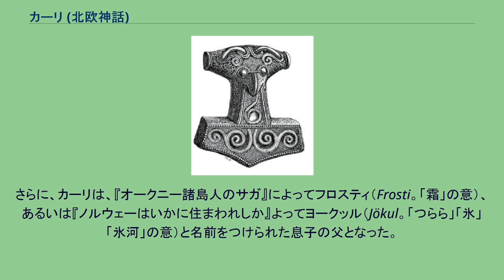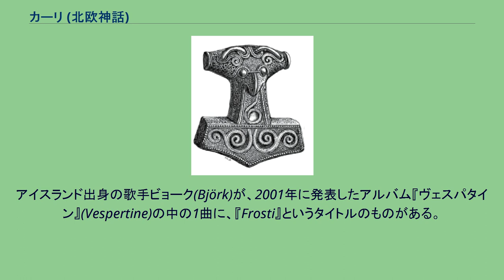カーリ (北欧神話)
カーリ（古ノルド語: Kári）は、風の言い換え（ケニング）として、北欧神話のスールルのうちの1つで言及される、おそらくは巨人の名である。
カーリは、ともに『フラート島本』に残されている『オークニー諸島人のサガ』(en)および『ノルウェーはいかに住まわれしか』(en)にのみ現れる。
そこではカーリが、その父で巨人のフォルニョートの王国の後継者として登場する。
彼の兄弟は火の象徴であるロギ(Logi)、そして海の支配者であるフレール(Hlér)またはエーギル(Ægir) といわれている。
『如何に-』によれば、カーリの子孫はフィンランドとクヴェンランドの支配者となった。
さらに、カーリは、『オークニー諸島人のサガ』によってフロスティ（Frosti。「霜」の意）、あるいは『ノルウェーはいかに住まわれしか』よってヨークッル（Jökul。「つらら」「氷」「氷河」の意）と名前をつけられた息子の父となった。
孫はスネー（スナー、スナィルとも。Snær）とされている。
アイスランド出身の歌手ビョーク(Björk)が、2001年に発表したアルバム『ヴェスパタイン』(Vespertine)の中の1曲に、『Frosti』というタイトルのものがある。